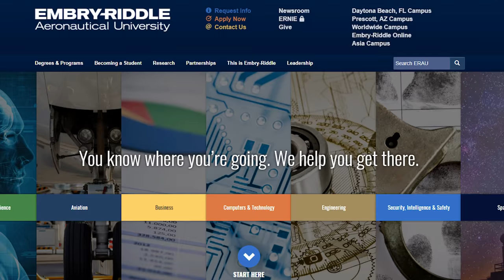Episode 3: Higher Education Career | 5 Questions With President Hancock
Learn more about Dr. Merodie Hancock, the fourth president of Thomas Edison State University, as she explains how her first experience teaching adults was a revelation that changed the course of her entire career in episode 3 of the 5-part series.